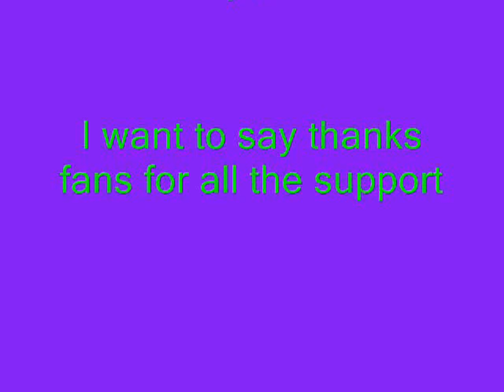Dance Like Theres No Tomorrow - Club Penguin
Honors for This Video:
#95 - Most Discussed (Today) - Film & Animation (4/06/08)